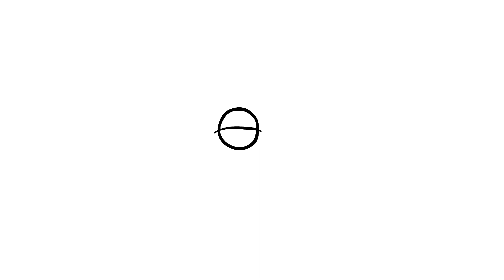How to draw Bailey, a beluga whale - Finding Dory